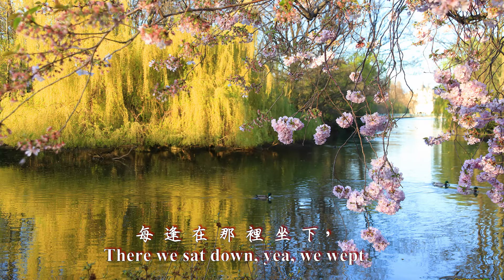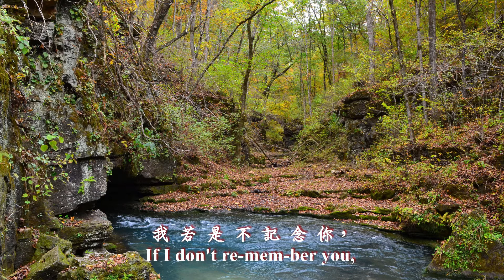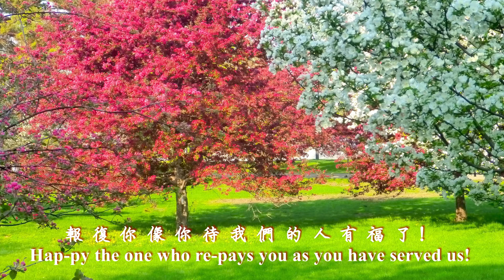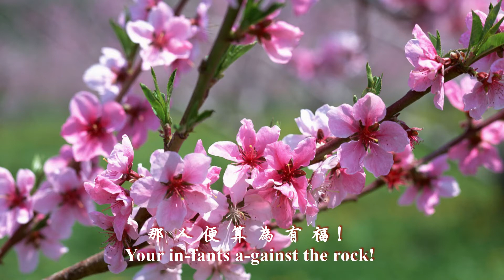在異鄉渴望錫安 (套鼓版)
歌詞:
我們在巴比倫河畔，
每逢在那裡坐下，
想起錫安就哭了。
我們把琴掛在柳樹上，
因那些擄掠搶奪的惡人，
要我們唱歌作樂娛樂他們，
說：給我們唱一首錫安歌罷！
我們怎能在外邦唱主的歌呢？
耶路撒冷啊，
我若忘記你，
願我右手忘記技巧！
我若是不記念你，
若不看耶路撒冷過於我
所最喜樂的，情願我的舌頭貼於上膛！
主啊，記念耶路撒冷遭難之時
以東人所作的事，
喊道：拆毀！拆毀！
直拆到根基！
巴比倫的女子啊，
你快要滅亡了，
報復你像你待我們的人有福了！
拿你嬰孩摔在磐石上的，
那人便算為有福！